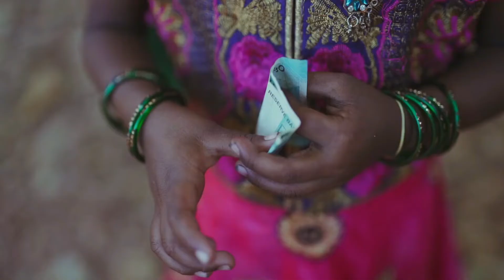6 Mind Blowing Facts In Hindi 😱 | 5 Facts Inside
Welcome to 5 Facts Inside
      6 Mind Blowing Facts In Hindi | 5 Facts Inside

5 Facts Inside
Five Fcats Inside
Hindi Fcats
,facts,amazing facts,random facts,knowledge,fact video,facts hindi,facts new video,most amazing facts,interesting facts